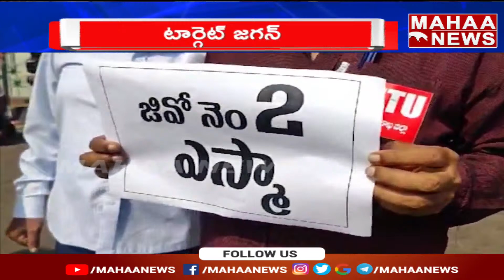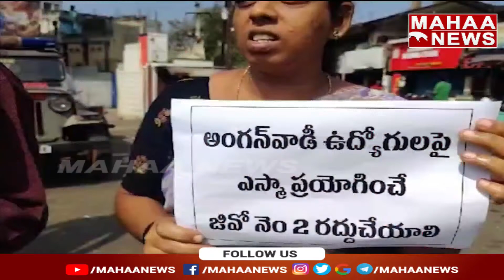విశాఖ అఖిలపక్ష కార్మిక సంఘాల ఆందోళన..| Mahaa News